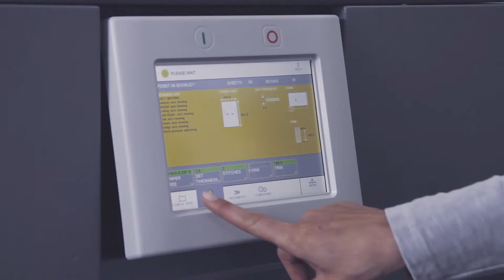KM MOVIE WATKISS FINAL 1080p 6 HD